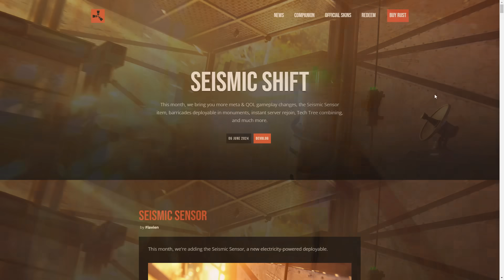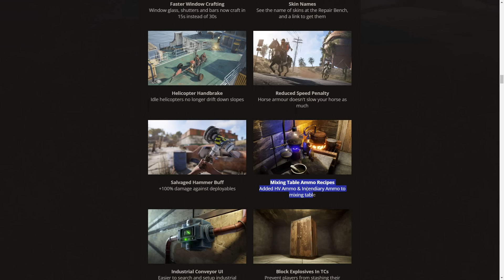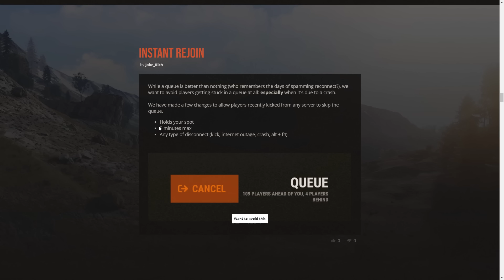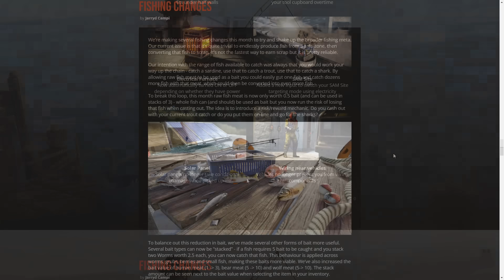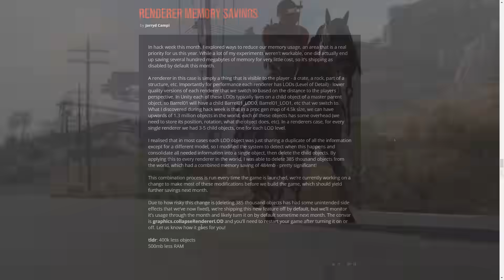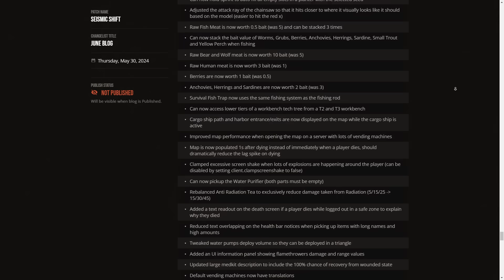Rust - Devblog "Seismic Shift"! Полный обзор!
Я играю тут:
RolePlayRust #1 (мирный сервер) - connect 1.rprust.com:10000

Подарить мне Биткоин (BTC Bitcoin) - bc1qq0l63696q0yy8y8y2c48uj2fwujly67j0hsvup
Подарить мне Эфир (ETH Ethereum) - 0xB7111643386D6C146944bD47434937b0A6F627F1
Подарить мне USDT TRC20 - TS4Zi5jDHq1RSKE5dPcah6sQMK8vVbFvy6
Подарить мне USDT BEP20 - 0xB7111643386D6C146944bD47434937b0A6F627F1
Подарить мне TON - EQAZCROjrOxY7_Wdx17tbGQmn8Ri8LwEIGGhZ1LxEf86ly8S